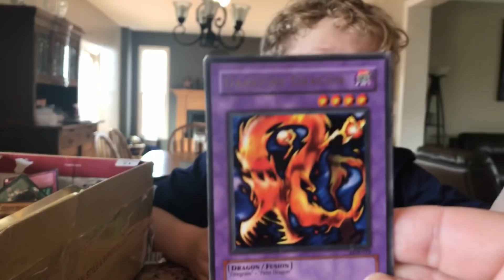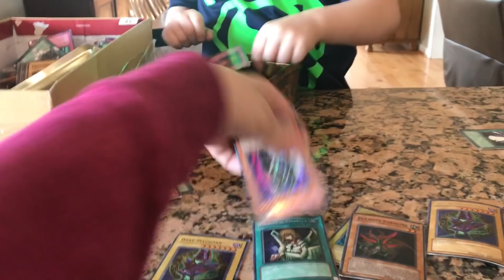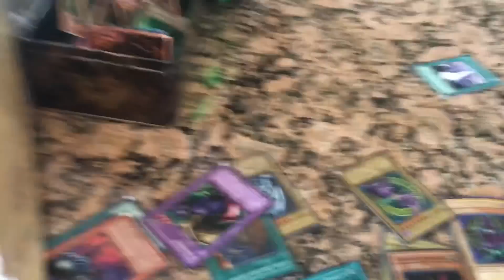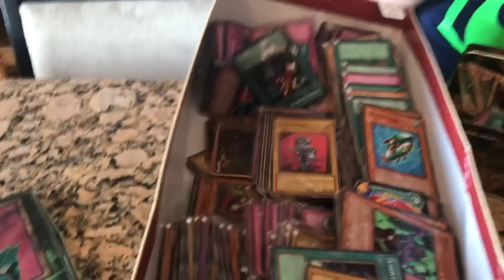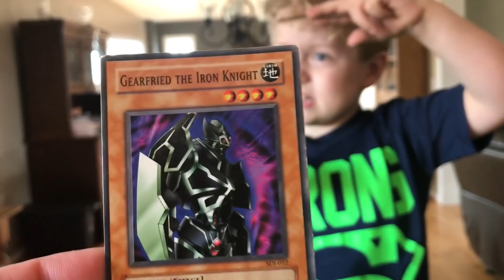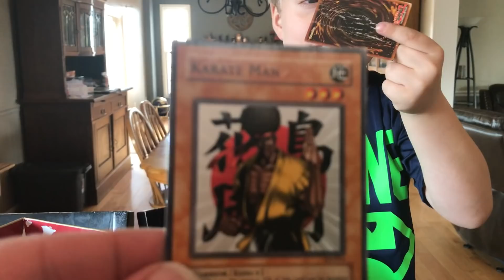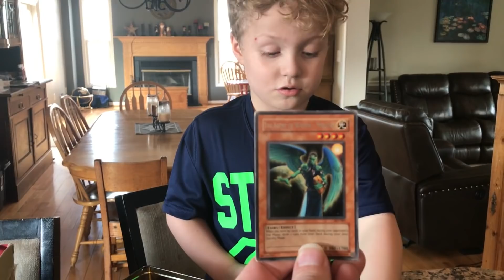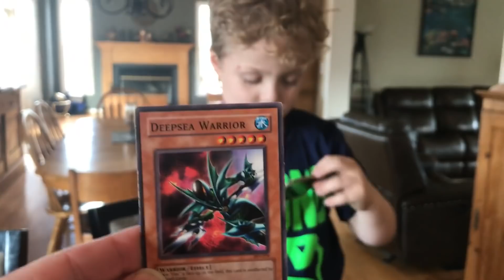Yugituber Noah Roberts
Noah got a huge box of cards in the mail today.  Thank you Tina!  Noah loved them worked on sorting them all day yesterday.

Noah has a really bad cornea abrasion and may lose his ability to see at all out of his right eye.  Keep the fun sized guy in your thoughts and possibly give him a shout out.  It really helps keep his spirits up and he loves to hear comments from his fans.  Being a Yigituber and keeping his fans happy is very important to him.